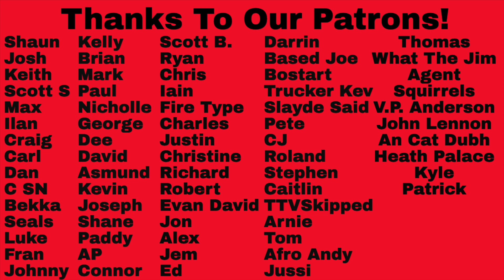JoeJas Reaction - LAX Song Reaction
Today I react to JOEJAS and his new song LAX! Song Reaction! Joe is a really talented dude who wrote, produced, and edited this song and video!